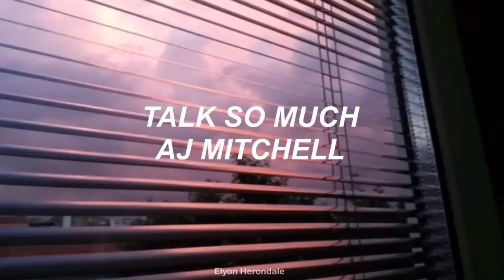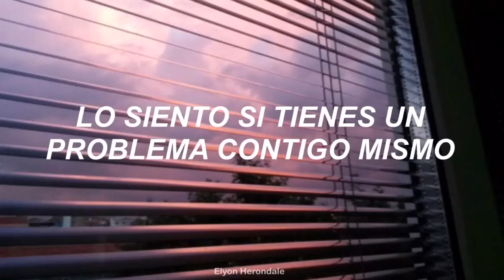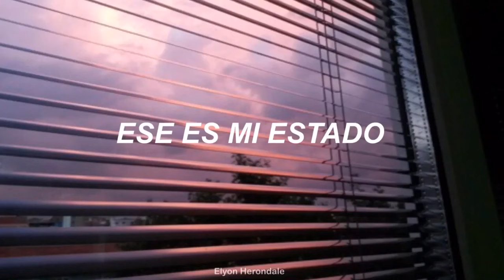Talk So Much - Aj Mitchell (Letra en Español)